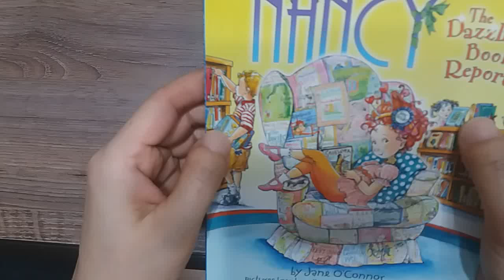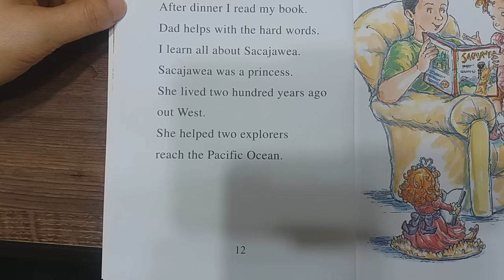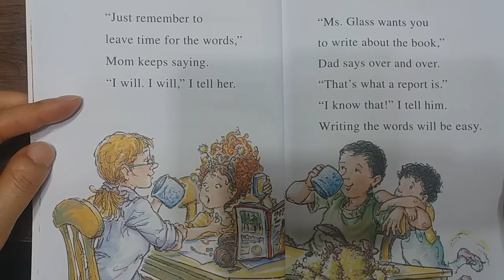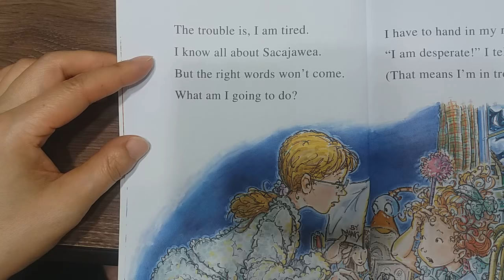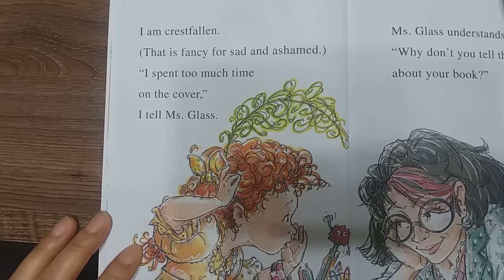Fancy Nancy: the dazzling book report